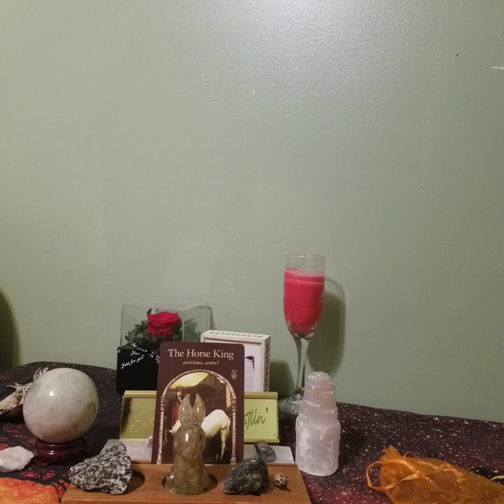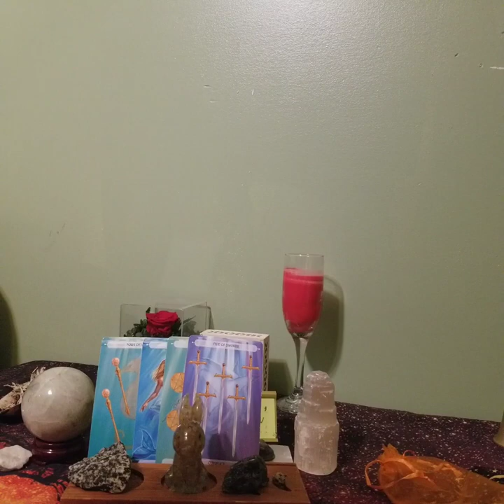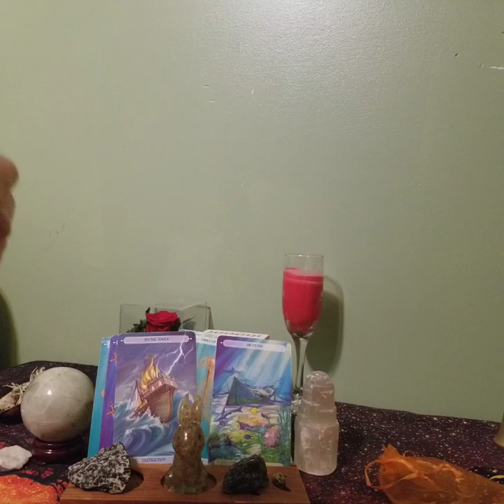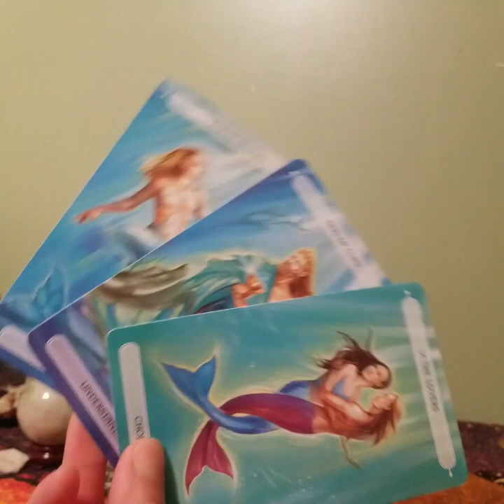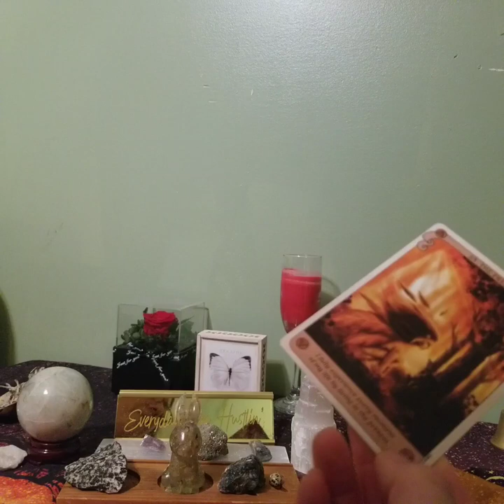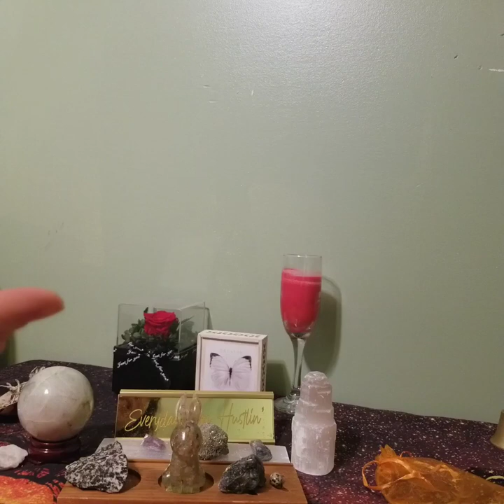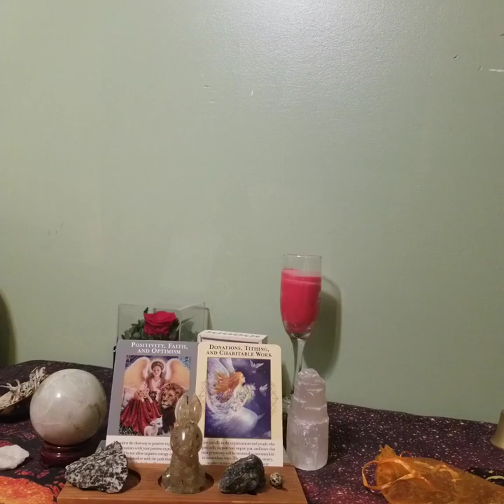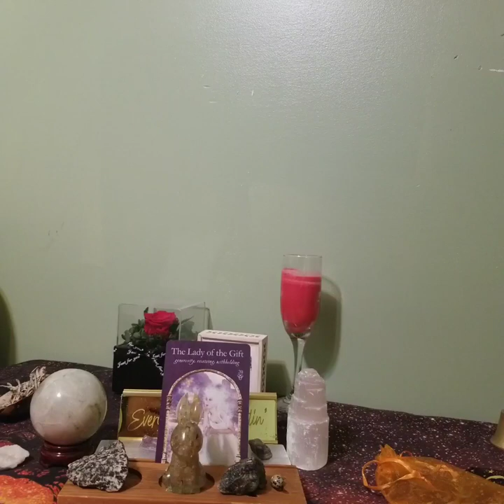"Patience And The Number 11" lovereading tarot September 2023